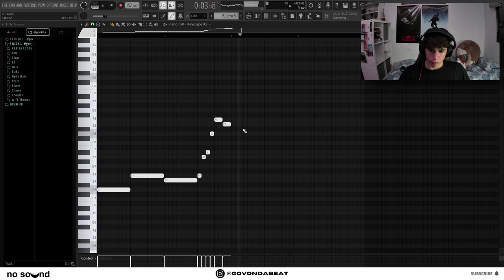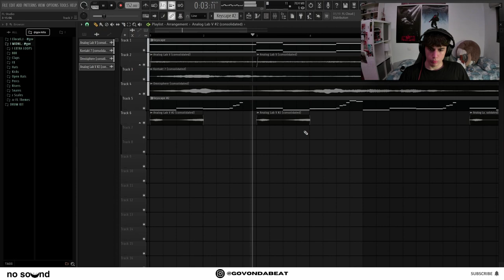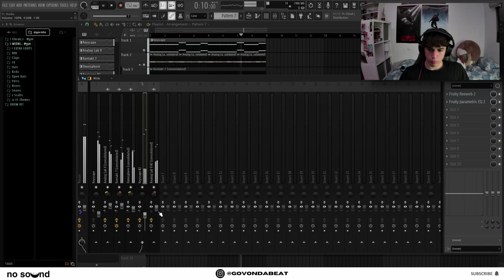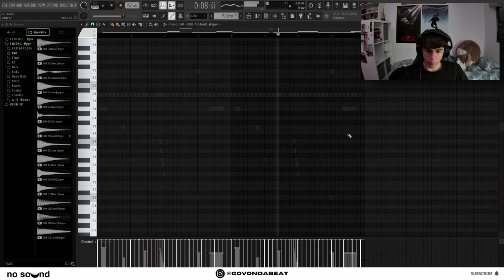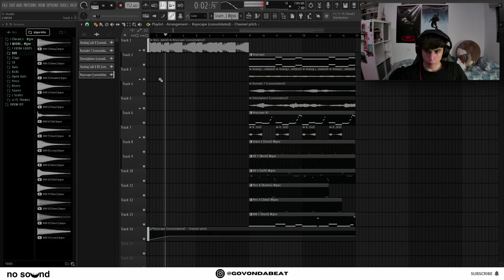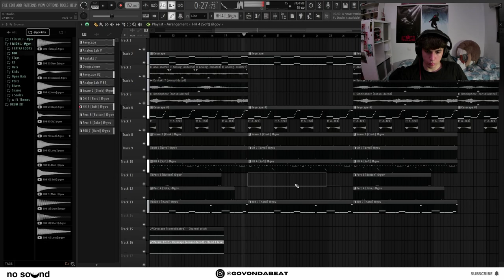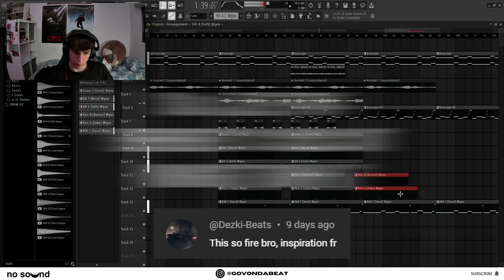How I Make Beats For YTB FATT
Let me know down below if you enjoy these type of tutorials , many more to come! SUB & LIKE!

00:00 - beat preview
00:26 - melody
04:11 - drums
06:25 - arrangement
08:13 - outro